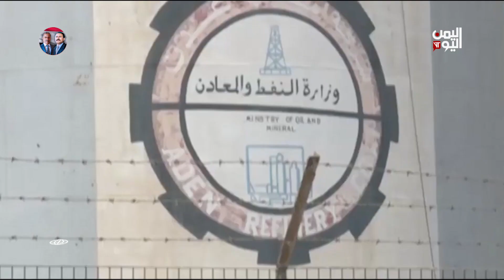الملف الاقتصادي/ وزير النفط : اليمن يصدر مليونين و 600 ألف برميل من النفط كل شهرين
وزير النفط يكشف عن تصدير اليمن مليونين و 600 ألف برميل من النفط الخام كل شهرين ، والقطاع الخاص يطلق رؤية لإعادة إعمار اليمن واستعداده المساهمة في التمويل ، والولايات المتحدة تضع أسس تحالف اقتصادي يضم 13 بلدا في منطقة آسيا
ــــــــــــــــــــــــــــــــــــــــــــ
تقرير امين العتيبة

تليجرام